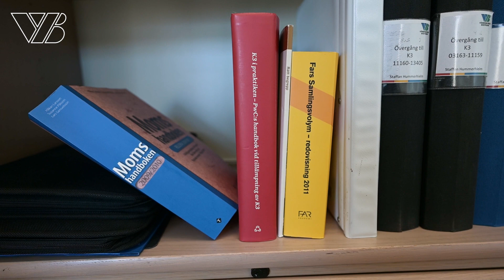Vänersborgsbostäders ekonomi- och IT-chef berättar om sitt arbete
Staffan Hummerhielm är ansvarig för ekonomi och IT på Vänersborgsbostäder. Han berättar om kalkyler, prognoser och andra långsiktiga strategier som sedan kombineras med dagliga kortsiktiga planer.